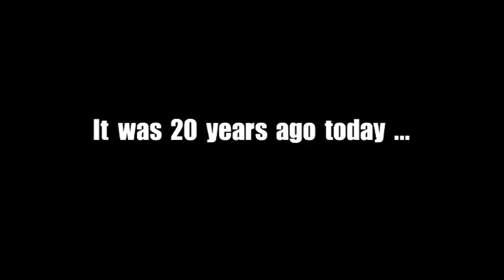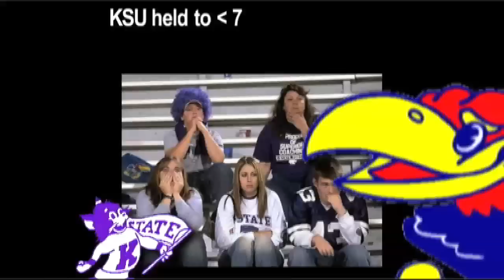It was 20 years ago today ...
The game between the K-State Wildcats and the KU Jayhawks that changed my life.  I was there, in the student section, and I realized at this game that ... aw, never mind.  Just watch it.